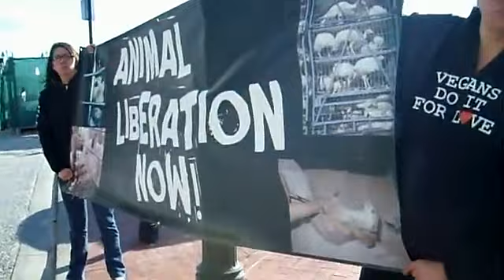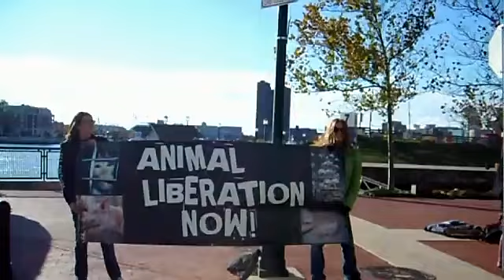Protest against American College of Toxicology/HLS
At the Baltimore Waterfront Marriott. Cops threatened arrest for bullhorns, tried to intimdate the videographer out of filming the encounter and failed.